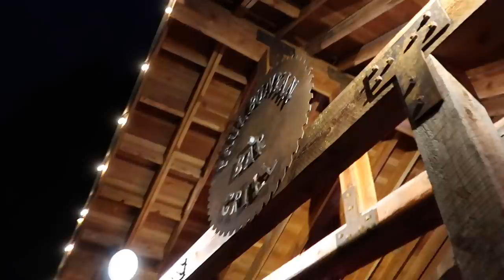MONTANA VLOG // 48 HOURS IN GLACIER NATIONAL PARK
Hey y'all!!

This was my first trip with Sydney in like 6 months and it was so much fun! Glacier has been on my list for a long time so I'm so glad I finally got to go!  Hope you enjoy! 😊

What I'm wearing:
Plaid shacket
Black workout top
North Face Jacket
Lululemon jacket
Blue workout tank
Cowboy boots
Kendra Scott necklace
Claw clips
Tennis shoes